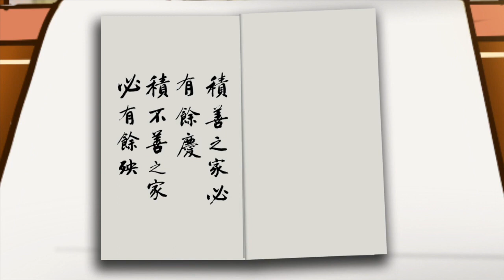紀曉嵐講因果故事動畫_065積德之報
感恩諸佛，菩薩，祖師/高僧/大德/護法善神，十方三世眾生及父母，淨空法師，黃柏霖警官，台北地藏淨宗學會孝廉講堂，新竹市淨宗學會，佛陀教育同學會，所有故事內人物/作者/主播/護持/製作組/參與單位/流通轉載的朋友們。阿彌陀佛 🙏🙏🙏